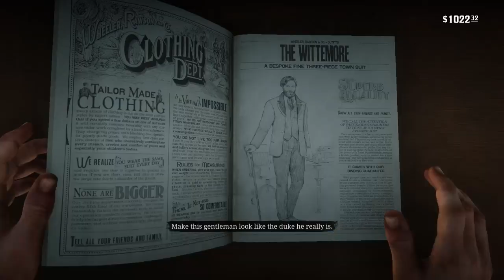MERGEM PE VAS! Red Dead Redemption II #43